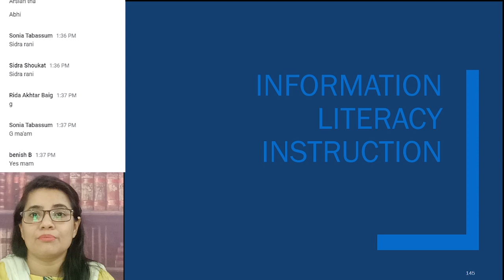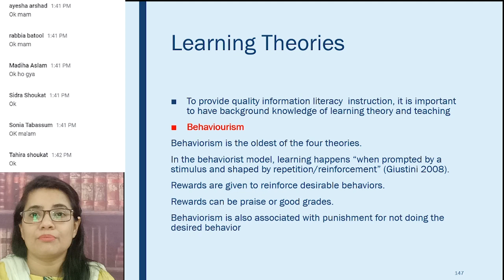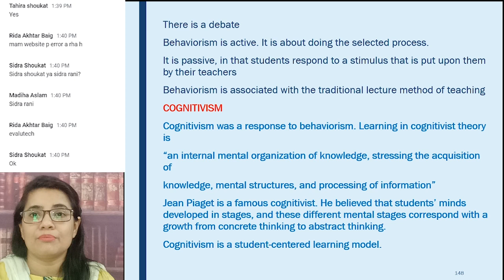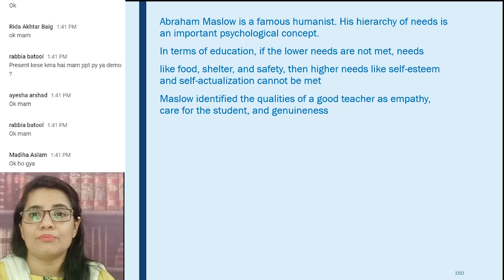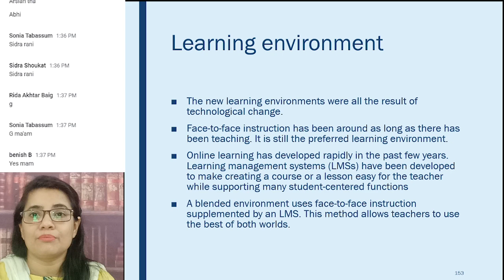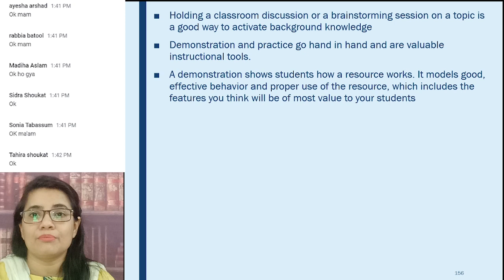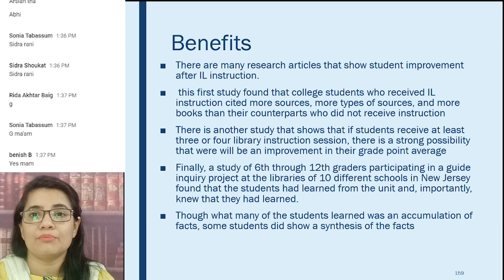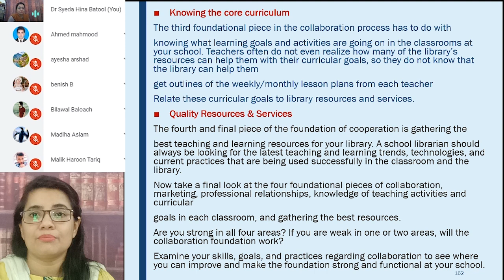Information Literacy Instruction in School Libraries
This video explains information literacy instruction within school libraries, techniques, learning styles and benefits